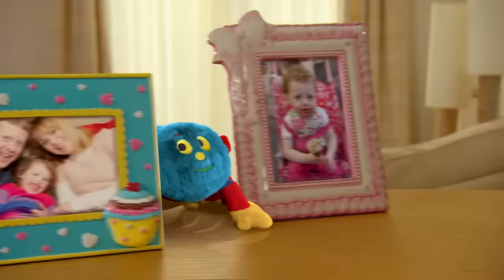@WoollyandTigOfficial- Woolly and Tig - Series 1, Episode 3 - Baby Ben | FULL EPISODE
Tig is looking forward to baby Ben coming for the day but Ben soon becomes more important than Tig. Woolly shows Tig how helping her mum look after baby Ben and his needs has its own rewards.